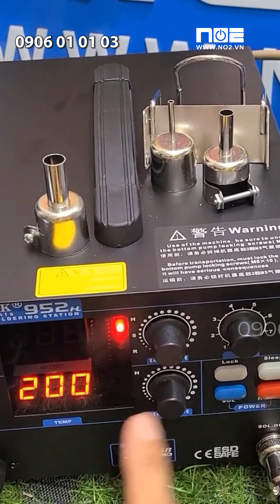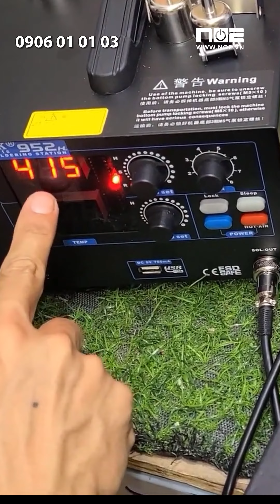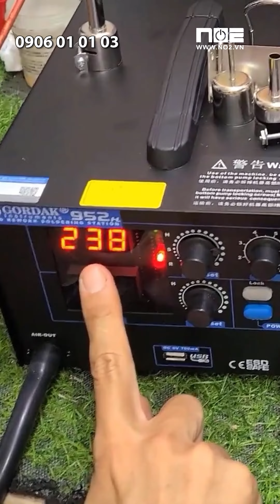Máy khò máy hàn 2 trong 1 Gordak 952H chính hãng